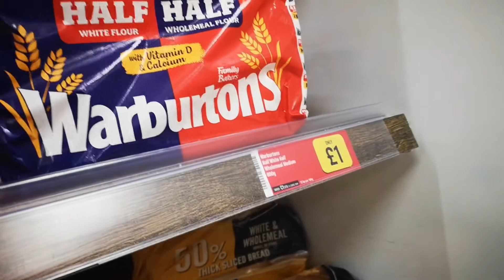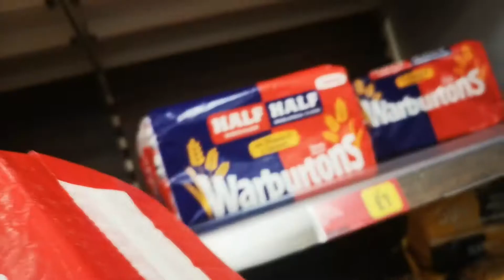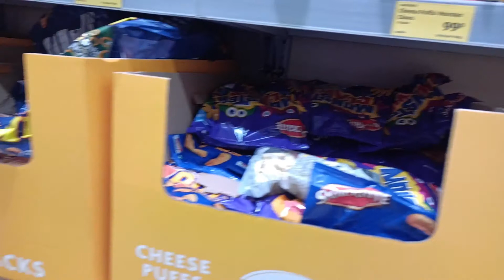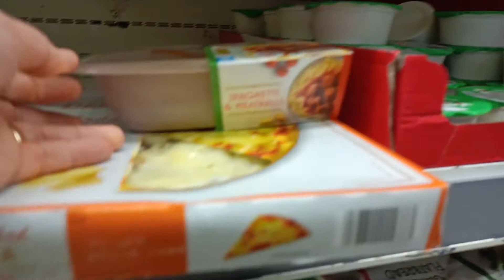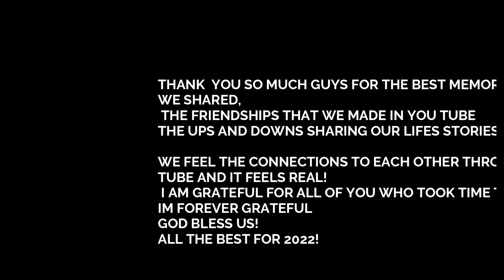BRITISH DAUGHTER NAG REQUEST NG FILIPINO FOOD, BUMIYAHI PA NG MALAYO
Hi guys !Kumusta na kayo lahat?
Maraming Salamat sa pag visit sa aming Channel! Very much appreciated!!!